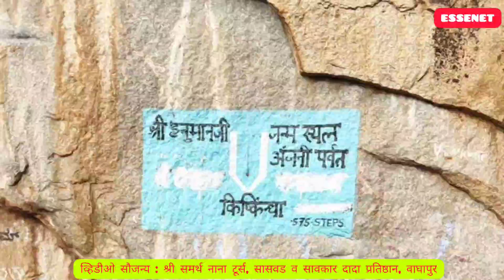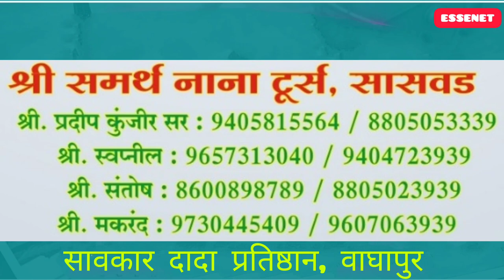Exploring Costal Karnataka, hampi badamicaves Kishkindha Mount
Coastal Karnataka: Beaches, Culture, Karnataka Coast, Mangalore, Udupi, Beach Towns, Arabian Sea,
Hampi: UNESCO World Heritage Site, Vijayanagara Empire, Ruins, Temples, Boulders, Archaeological Site,
Kishkindha Mount: Mythology, Ramayana, Hanuman, Tungabhadra River, Sacred Hill, Monkey Kingdom,
Badami Caves: Rock-cut Temples, Chalukya Dynasty, Cave Architecture, Hindu Temples, Pattadakal,
Anegundi: Historic Village, Anjaneya Hill, Anegundi Fort, Tungabhadra River, Local Life,
Birthplace of Hanuman: Anjana Mountain, Anjaneya Temple, Anjanadri Hill, Mythology, Hanuman Jayanti.